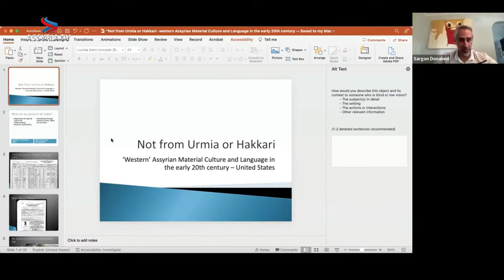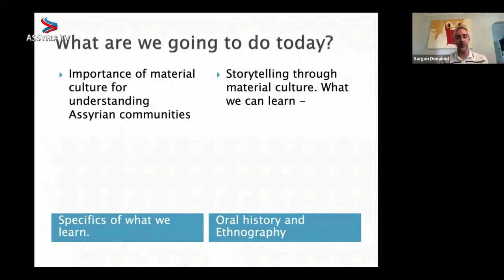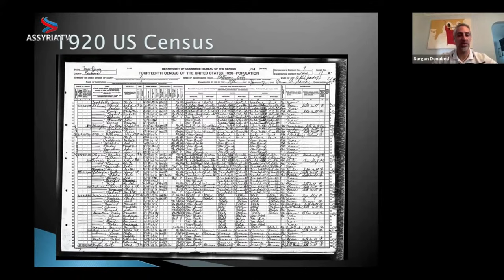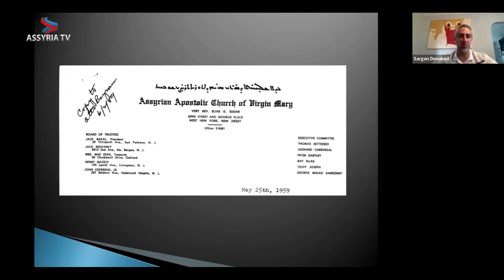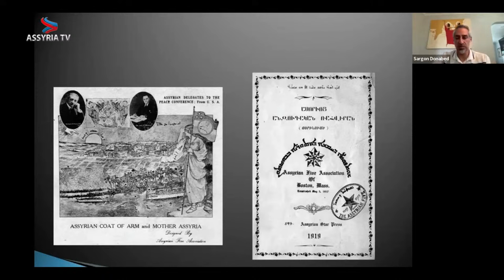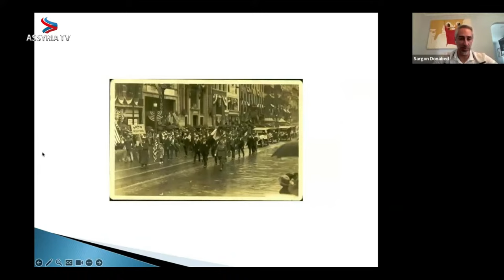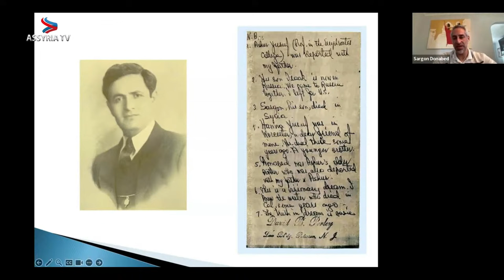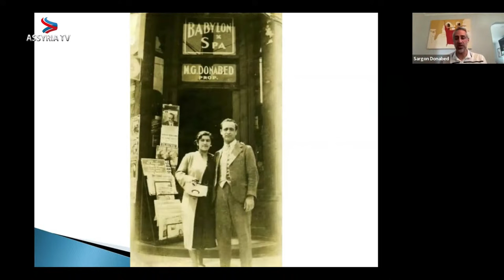Nabu Circle: Dr. Sargon Donabed, PhD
Presenting this lecture is Dr. Sargon Donabed, Ph.D., a respected Professor of History and Cultural Studies at Roger Williams University in Bristol, Rhode Island. Dr. Donabed will share his knowledge, centering on the theme "Beyond Urmia or Hakkari: Exploring Western Assyrian Material Culture and Language in the early 20th century".

The Assyrian Cultural Foundation is committed to fostering an understanding and appreciation of our rich heritage, and we're excited to connect with you during this lecture and those to come.